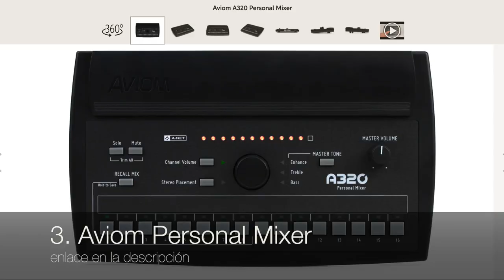Como Armar tu Sistema de In-Ears (Monitores) con Lubbi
En este video, aprendera:
1. Porque es necesario tener un sistema de monitoreo
2. Varias opciones para armar un sistema de inears dependiendo de sus necesidades

Video del minuto 7:19 - Tutorial: Mi Set Up de Teclado con New Wine en El Rey Jesus [KEY CAM]

° Si necesita que grabe pianos o teclados o si desea que les ayude a producir su proximo proyecto musical, me puede escribir a